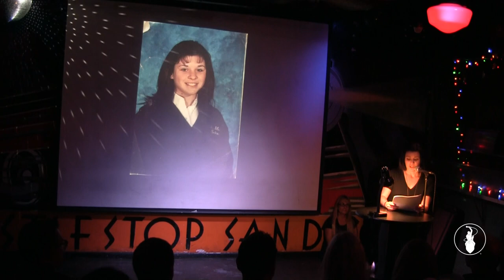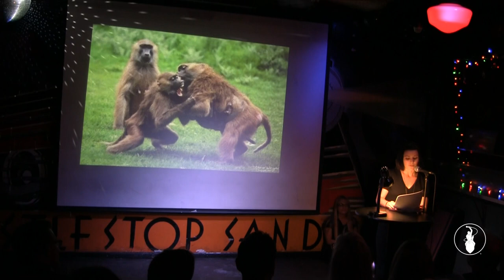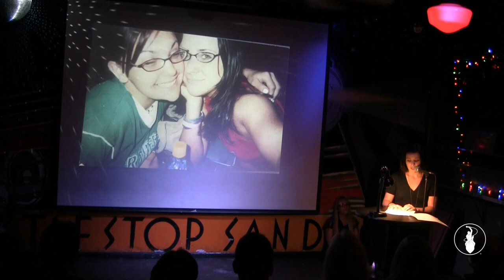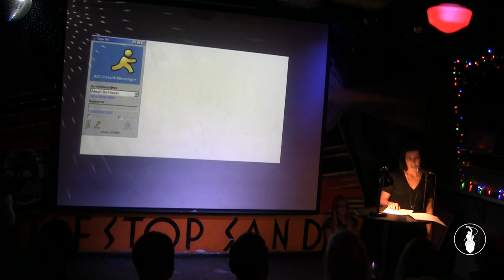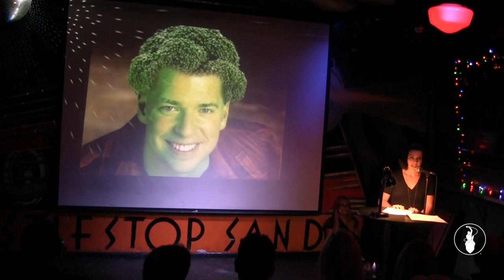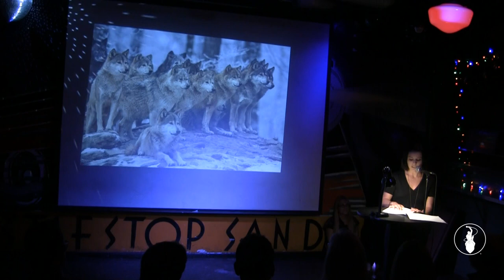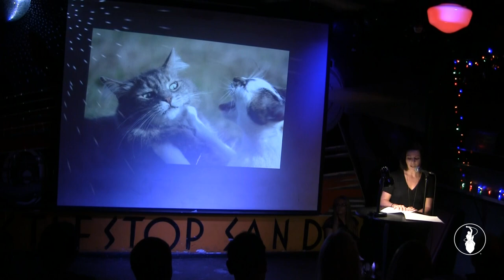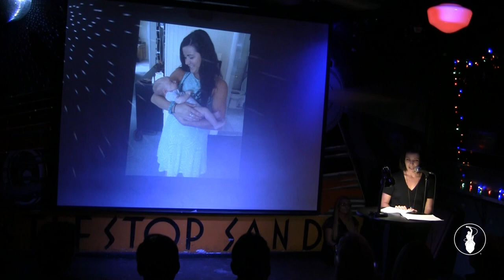Carlee Krichmar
Performances from the June 2018 VAMP Storytelling Showcase, "Let's Dance". Recorded at the Whistle Stop in San Diego, CA. So Say We All.